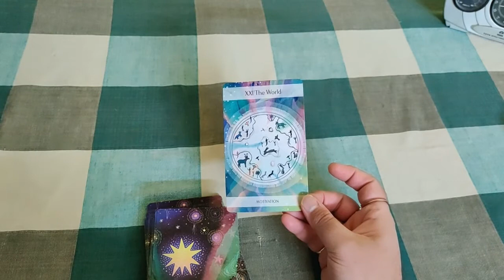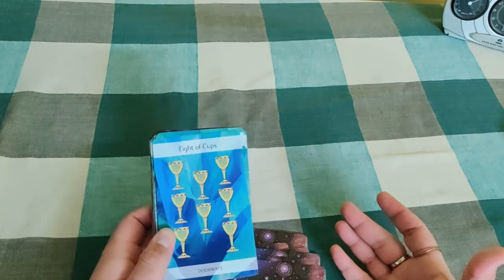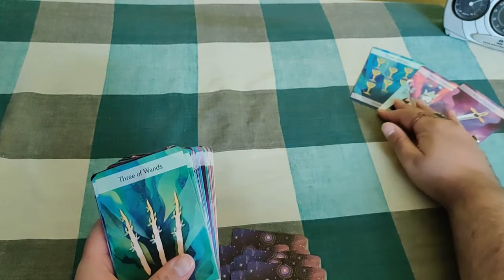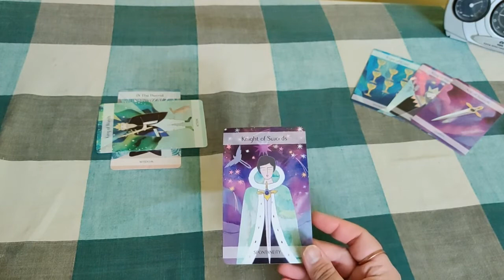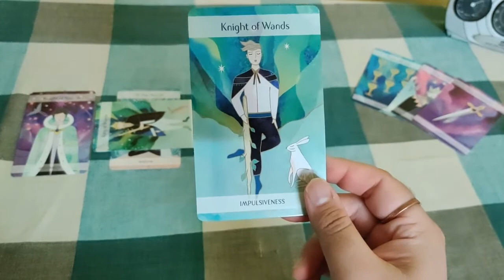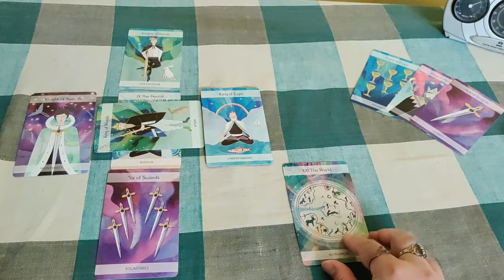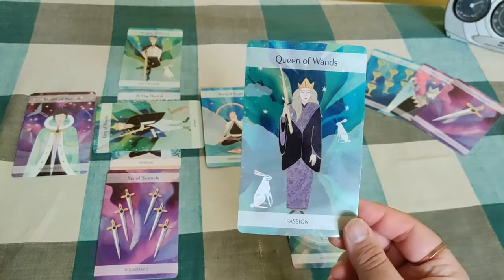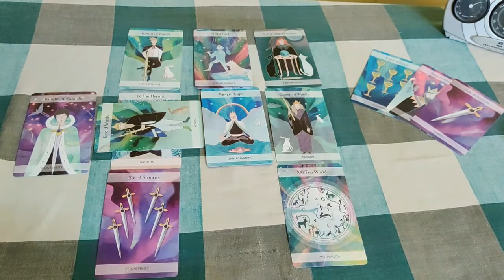TAURUS Love & Relationship Tarot Card Reading for July 2021 Astral Luck